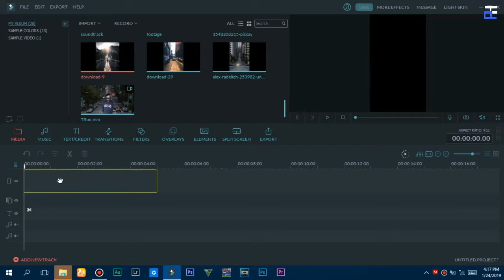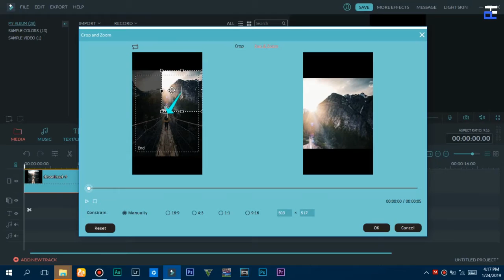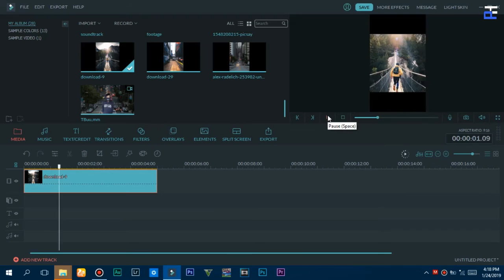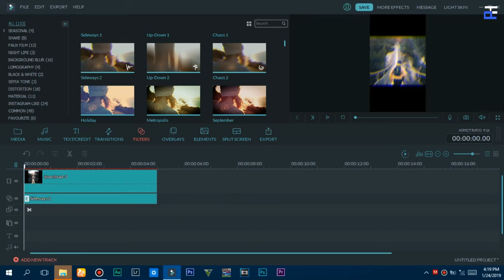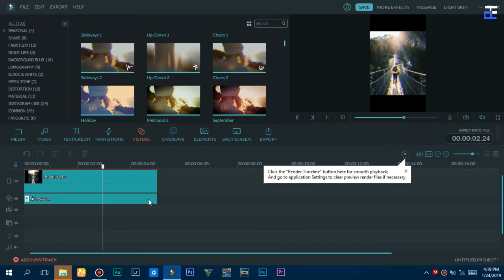Tutorial Cara Membuat Foto menjadi Zoom Out Dan Zoom In Di Wondershare Filmora 2019 Mudah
Ok guys kali ini Kami Oploud video tutorial membuat  foto menjadi Zoom out dan zoom in di wondershare Filmora 2019 secara mudah dan simple tanpa ribet guys